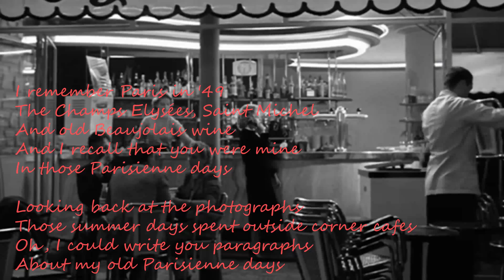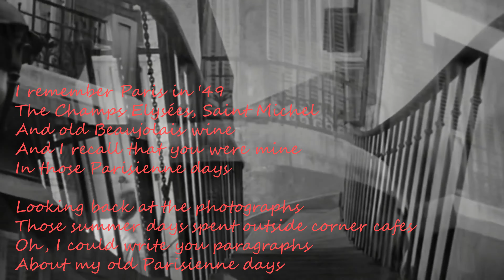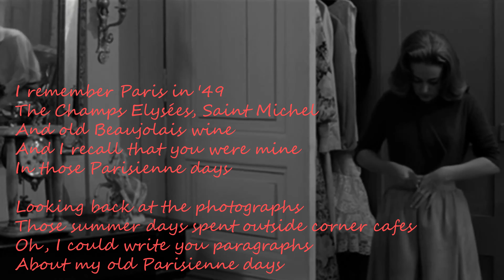GARY MOORE - Parisienne Walkways -¡PATCH GRATIS¡ -NUX MG-30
Patch enjoy Gary Moore

GARY MOORE - Parisienne Walkways - Cover
Robert William Gary Moore (4 April 1952 – 6 February 2011) was a Northern Irish musician, singer and songwriter. Over the course of his career he played in various groups and performed an eclectic range of music including blues, hard rock, heavy metal, and jazz fusion.

Influenced by Peter Green and Eric Clapton, Moore began his career in the late 1960s when he joined Skid Row, with whom he released two albums. After Moore left the group he joined Thin Lizzy, featuring his former Skid Row bandmate and frequent collaborator Phil Lynott. Moore began his solo career in the 1970s and achieved major success with 1978's "Parisienne Walkways", which is considered his signature song. During the 1980s, Moore transitioned into playing hard rock and heavy metal with varying degrees of international success. In 1990, he returned to his roots with Still Got the Blues, which became the most successful album of his career. Moore continued to release new music throughout his later career, collaborating with other artists from time to time. Moore died on 6 February 2011 from a heart attack while on holiday in Spain.

Moore was often described as a virtuoso and has been cited as an influence by many other guitar players. He was voted one of the greatest guitarists of all time on respective lists by Total Guitar and Louder. Irish singer-songwriter Bob Geldof said that "without question, [Moore] was one of the great Irish bluesmen".[1] For most of his career, Moore was heavily associated with Peter Green's famed 1959 Gibson Les Paul guitar. Later he was honoured by Gibson and Fender with several signature model guitars.
Yamaha THR II
Un año de práctica de un principiante de Guitarra.
Covers de Guns n Roses

Epiphone Custom 2020 pastillas SLASH Seymour Duncan Alnico II Pro
Epiphone Les Paul Plus Top Pro 2019
PRS Custom 22 SE año 2007
Harley Benton SC Custom con pastillas Seymour Duncan 2019
Amplificador
Yamaha THR 30IIW
Camara